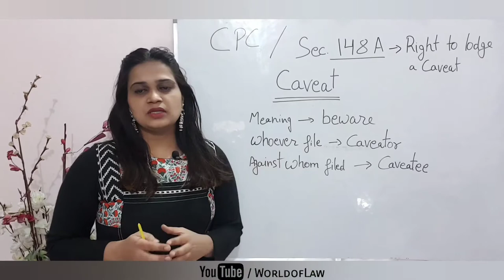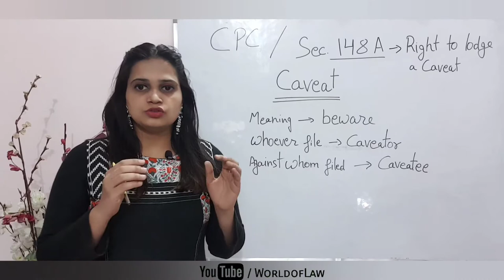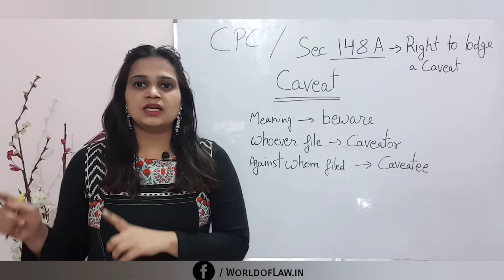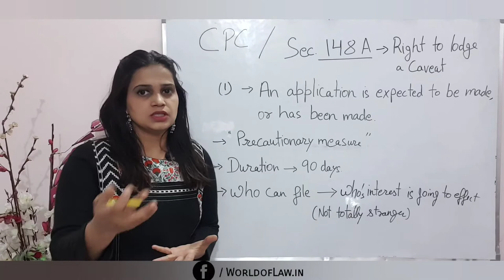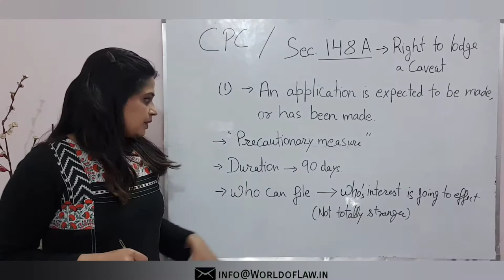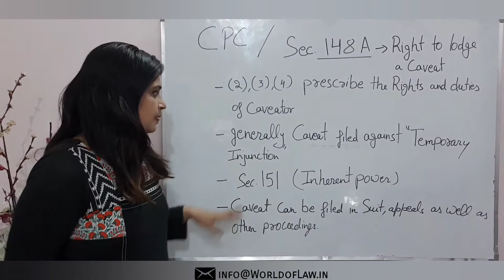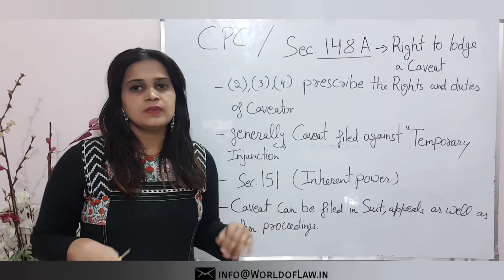What is Caveat Petition? | Section 148A of CPC Explained | How to file Caveat